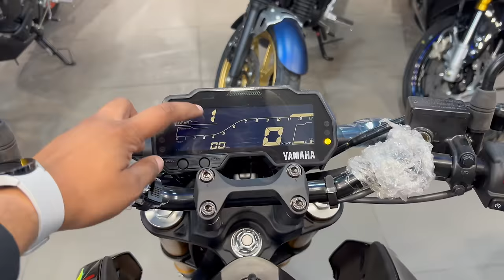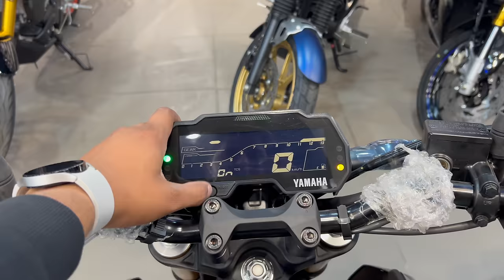Yamaha MT-15 V2.0 Dual Channel ABS New Model 2024 - Detailed Review With ON ROAD PRICE !!